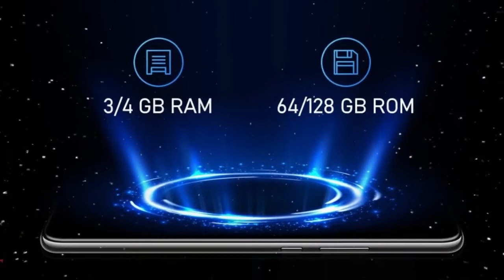Pertama di Dunia ! Realme 6i HP 2 Jutaan dengan Prosesor Gaming Helio G80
Setelah merilis Realme 6 dan 6 pro, Realme kembali merilis ponsel barunya yaitu realme 6i. Realme 6i menjadi smartphone pertama yang mengusung prosesor gaming cepat dari Mediatek yaitu Helio G80. Realme 6i ini merupakan upgrade dari smarthone Realme 5i. Banyak hal yang diperbarui dari Relme 6i dan pasti jauh lebih unggul daripada Realme 5i.

Apakah ponsel Realme 6i ini akan dirilis di Indonesia ?? Kita tunggu saja.

~ Link Pembelian masih belum tersedia

~ Lisensi Musik

realme 6i indonesia,
realme 6i unboxing,
realme 6i pubg,
realme 6i harga,
realme 6i pubg test,
realme 6i harga indonesia,
realme 6i unboxing indonesia,
realme 6i pro,
realme 6i all details,
hp realme 6i,
hp realme 6i indonesia,
review hp realme 6i,
spesifikasi hp realme 6i,
realme 6i gaming,
realme 6i indonesia harga,
realme 6i kapan rilis di indonesia